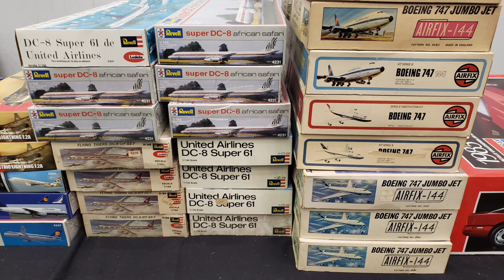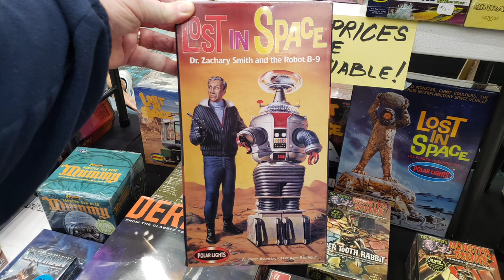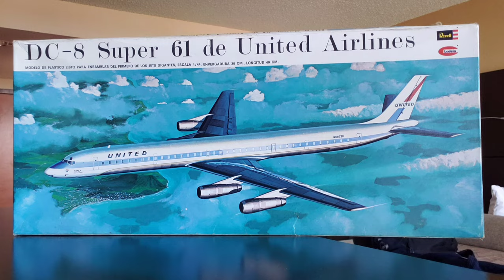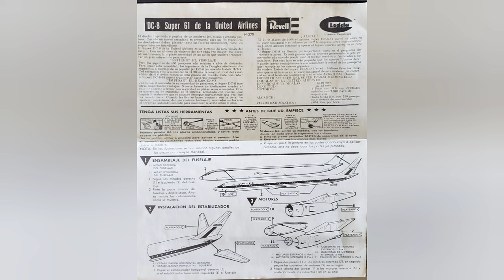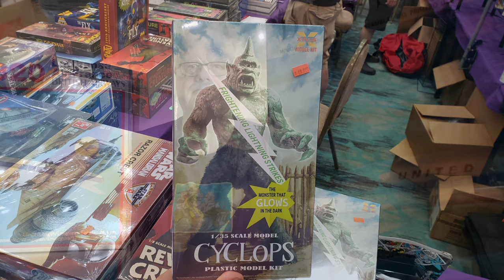Modelpalooza 2023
Just a quick cellphone video from my short visit to Modelpalooza today.